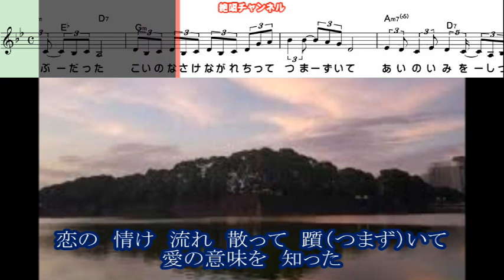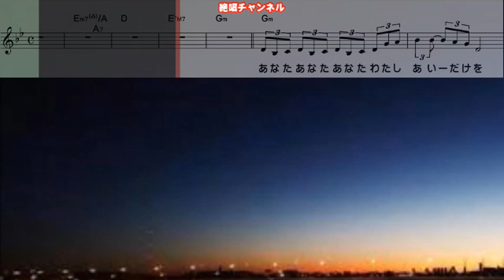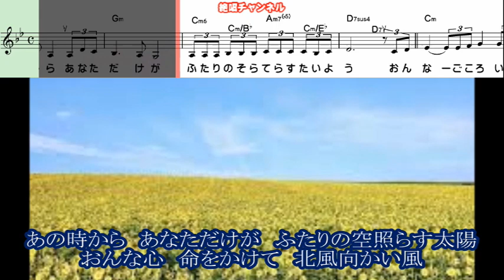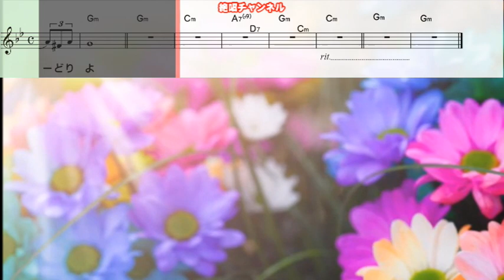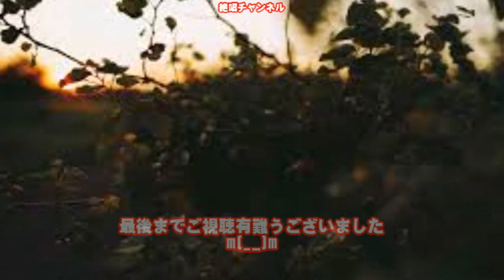岡ゆうこ 春待ち鳥よ・・・0 ガイドメロディー正規版（動く楽譜付き）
９月２７日発売されました  岡ゆう子 さんの『春待ち鳥よ・・・』のガイドメロディー正規版を作って見ました😊🎶。